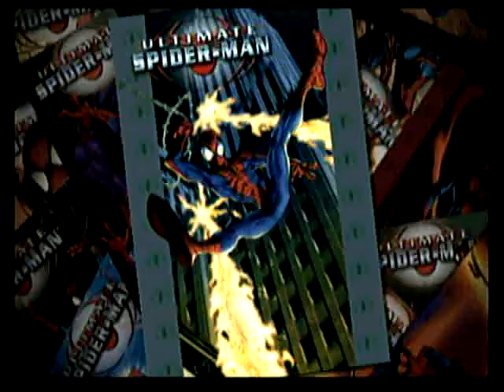Ultimate Spider-Man Part 9 - Enter the Flames